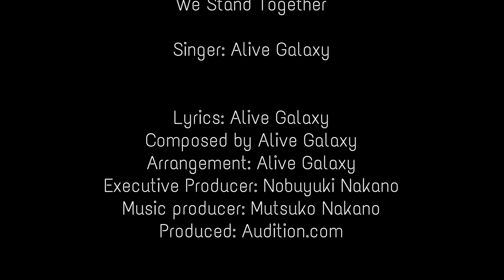Alive Galaxy - We Stand Together. Anime video version! - Music label audition dot com released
Alive Galaxy - We Stand Together newest version - Music Video - Music label audition dot com released

We Stand Together Anime video version

When the world, you knew
Feels a little colder
The weight is on your shoulder
It’s true

And the way, we lived
Is changing now we’re older
That life we knew is over
broken in two

With a brand new day
Comes a lesson from past
the modern things we have
won’t keep us safe

We need peace and love
To find beauty in the breeze
Find love for the simple things
We used to crave

Pre CH

Cuz all you need
Is a second to remember

Everybody has there burdens
To contend with

Won’t you please just remember
How the world came together as one.
When all looked like done

Chorus

Who will make a brighter day
All that was grey, is fading away

When all of this over,
(We’ll hold on to it)
We’ll hold on to all the good
Was done

BRIDGE

When you feel you’re falling down
And there’s nobody around
Just reach out for the touch of my hand

When the weight is on your shoulder
I’ll be the one to come and hold ya
Brother

CHORUS

Alive Galaxy is producing EDM music from Japan under the influence of Alan Walker, Ariana Grande.
AIVOOV supplies music videos to YouTube and provides apps for smart TVs.